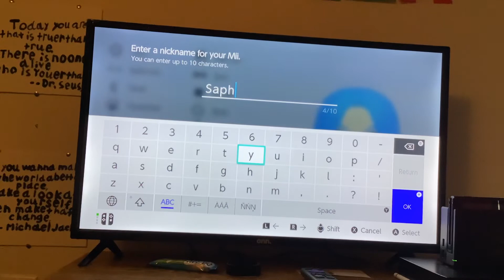Saphir (My OC’s) Mii Tutorial 💙💎💧🎨💻♟🥐☕️🍰♎️🐰🇫🇷